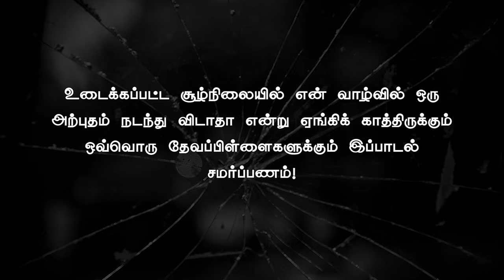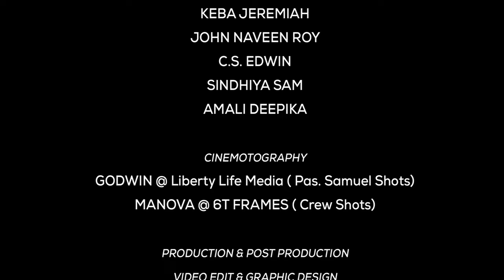Hallelujah Kodi Sthothiram | உடைந்த உள்ளங்களை தேற்றும் துதி ஆராதனை பாடல் | 2023 தீர்க்கதரிசன பாடல்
Song : HALLEJAH KODI STHOTHIRAM
Album : Single
Lyrics & Tune : AJ. SAMUEL ARULRAJ
Sung : AJ. SAMUEL ARULRAJ
Label : Music Mindss
Channel : Rejoice Gospel Communications.

CHOIR :U ME&HIM
FEATURING :KEBA JEREMIAH | JOHN NAVEEN ROY |  C.S. EDWIN | SINDHIYA SAM | AMALI DEEPIKA

CINEMOTOGRAPHY
GODWIN – Liberty Life Media ( Pas. Samuel Shots)
MANOVA – 6T FRAMES ( Crew Shots)

VIDEO EDIT & GRAPHIC DESIGN
AJ. SAMUEL ARULRAJ

DI – COLOR CORRECTION
RICHARDSON

RECORDED @ OASIS STUDIO
PRABHU IMMANUEL
MIX & MASTERED BY
JOHN NAVEEN ROY

LOVE AND THANKS TO
JOSHUA GIFTSON
 PRAVEEN YAHWEY MINISTRIES
EBENEZER NEW LIFE
EXECUTIVE PRODUCER
SINDHIYA SAMUEL

A LIBERTY LIFE MINISTRIES PRODUCTION

Realeased by Rejoice Gospel Communication
Conceptualized by Vincent Robin
Digital promotion by Vincent Sahayaraj

Listen to " HALLEJAH KODI STHOTHIRAM" Song on your favorite Streaming Platforms.

Gaana -
Resso -
Amazon Music -
JioSaavn -
Wynk -
Raaga -

📱To set " HALLEJAH KODI STHOTHIRAM" songs for caller tunes pls follow the below